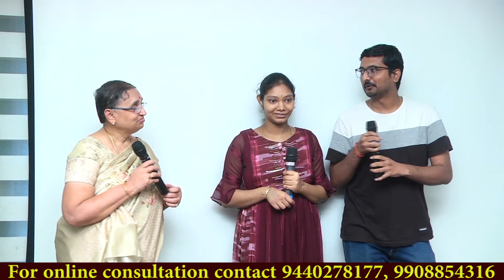963 Tips for natural conception and Normal Delivery with the help for our treatment